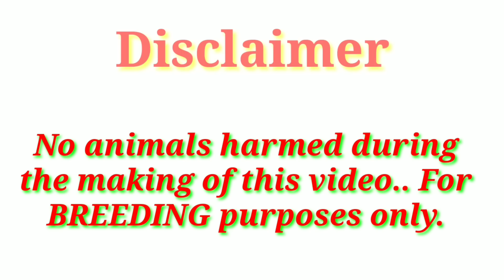EP388: White Lemon sa Sogod/Necole and Dongkoy